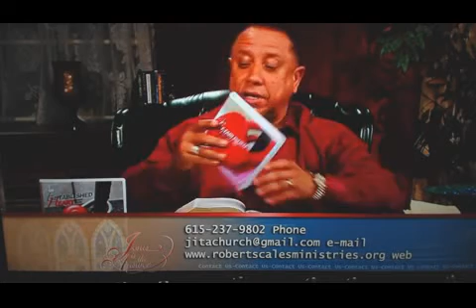An Established Heart - Jan 1st 2020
An Established Heart